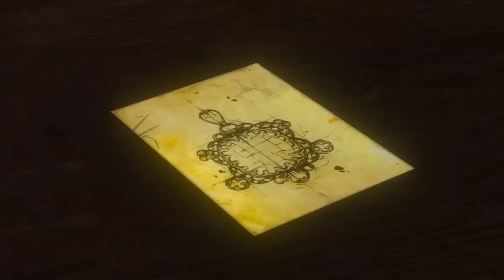THE WITCHER 3: WILD HUNT – BLOOD AND WINE DLC #124 * Blut und Wein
The Witcher® 3: Wild Hunt - Blood and Wine Expansion Pass Part 124 Blut und Wein

In The Witcher 3 kehrt der Hexer und Monsterjäger Geralt von Riva zurück in die Nordlande, wo er in einer riesigen offenen Welt voller Handelsstädte, gefährlicher Gebirgspässe und vergessener Höhlen rund um Wyzima das Abenteuer findet. In den Nördlichen Königreichen tobt der Krieg und Geralt fällt nun der wichtigsten Auftrag seines Lebens zu, eine Aufgabe, die den Weltenlauf ändern wird. Es ist die Suche nach dem Kind der Prophezeiung, die den Weg des Hexers nun bestimmt. Vernichte gemeinsam mit Geralt Gegner, die sich auf der Reise in den Weg stellen mit starken Waffen und Hexermagie, jage dämonenhafte Monster und Bestien, die Dörfer, Städte und ihre Anwohner bedrohen und im Schatten lauernd die Wege unsicher machen.
Am 19. Mai 2015 für Windows, Xbox One und PlayStation 4, 2019 für die Nintendo Switch erschienen. Gespielt auf Zwergis PC.